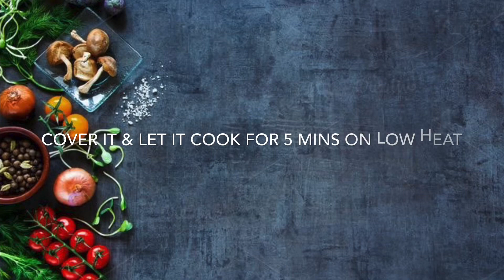Easy Chicken & Egg Fried Rice Recipe | Blend it Like Us #1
Hey guys,

You will be expecting a lot of fun cooking videos on this platform.
For today, we have got an easy step by step Chicken & Egg Fried Rice recipe. I hope you enjoy it. Thank you